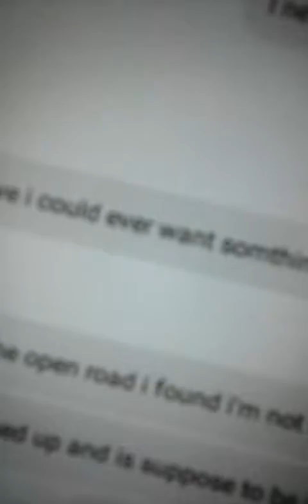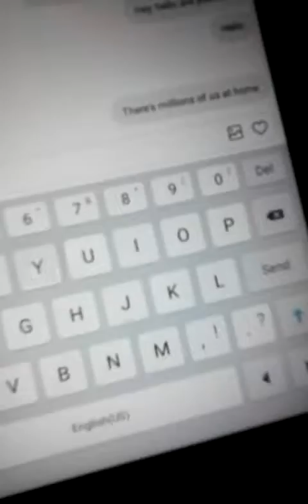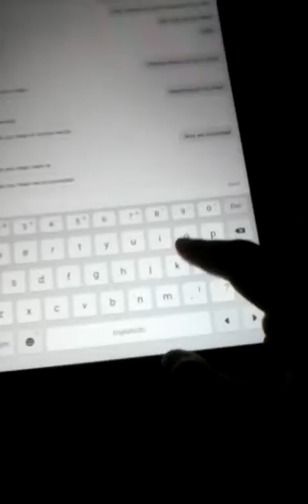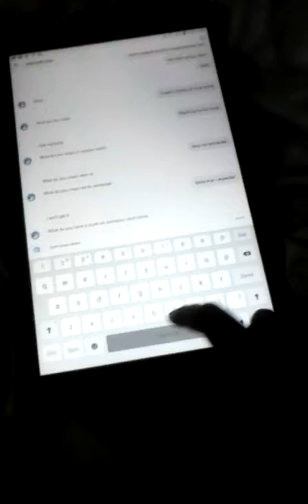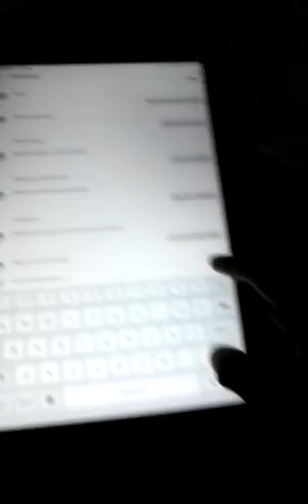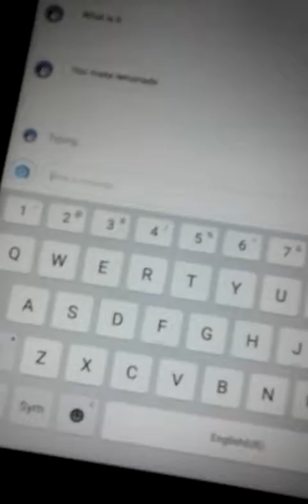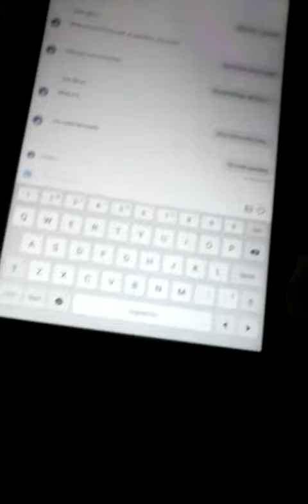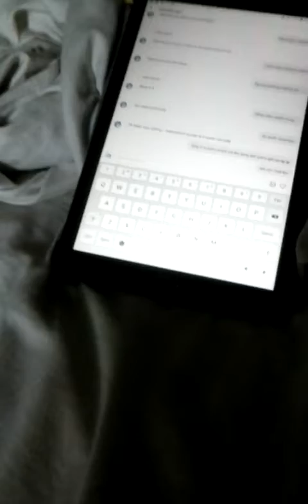Text prank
I did the text prank